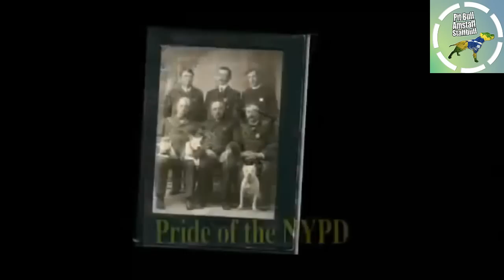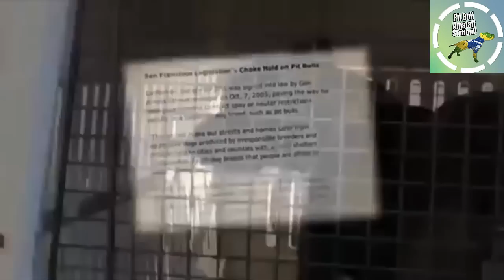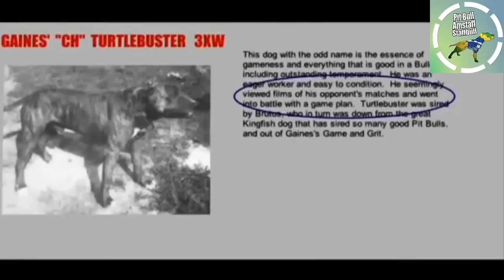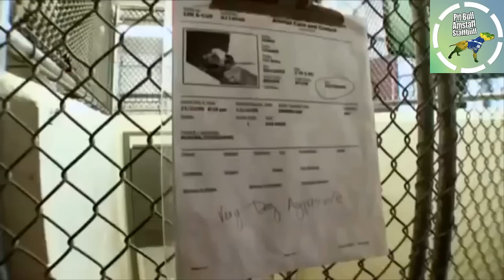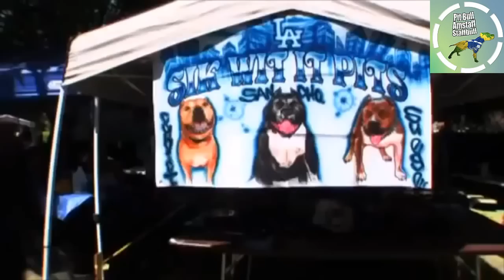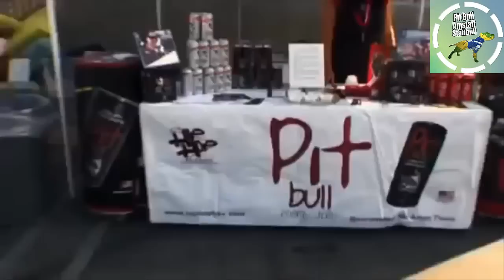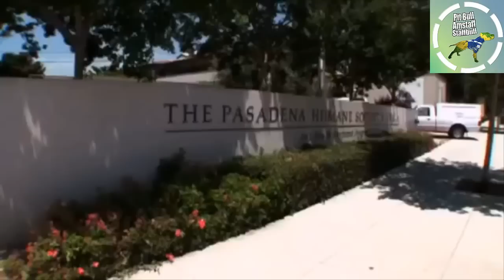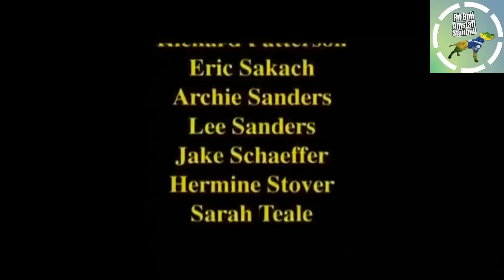The History of the American Pitbull Terrier.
A história do American Pitbull Terrier.